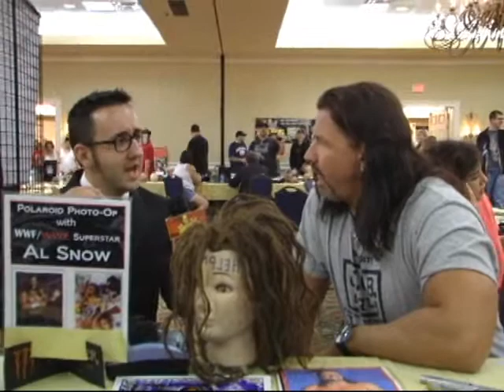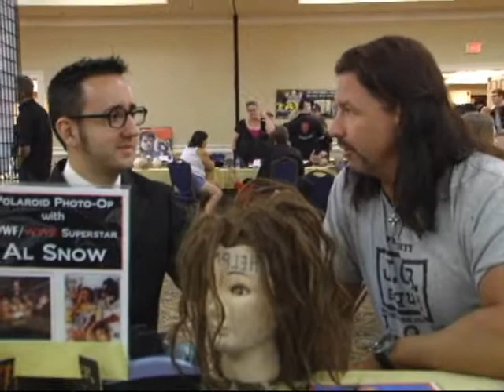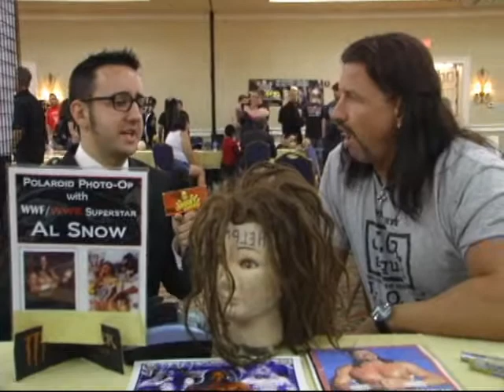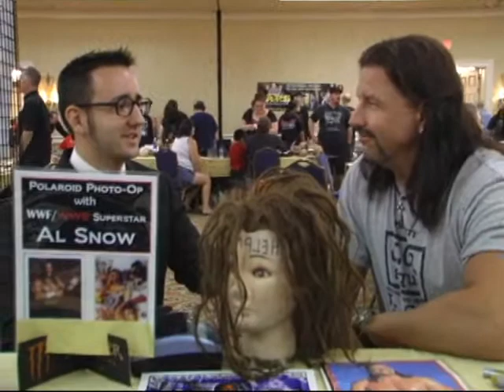The Joe Vitrella Show: Al Snow interview at Spooky Empire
Joe Vitrella interviews legendary wrestler Al Snow. Shot on location at Spooky Empire's Ultimate Horror Weekend.